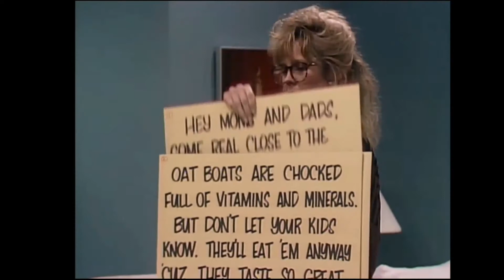Full House - Audition for "Oat Boats" commercial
Season 1 Episode 13 - Sisterly Love